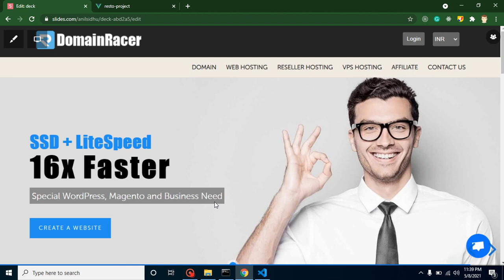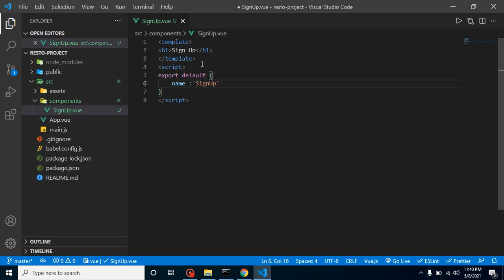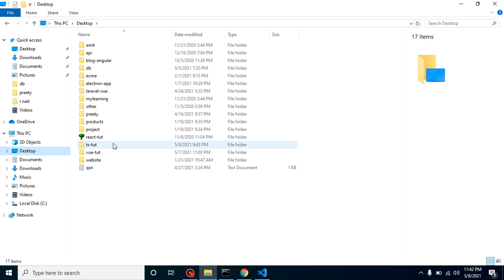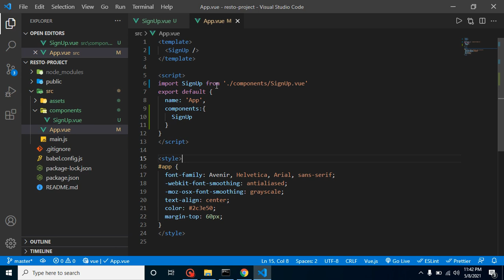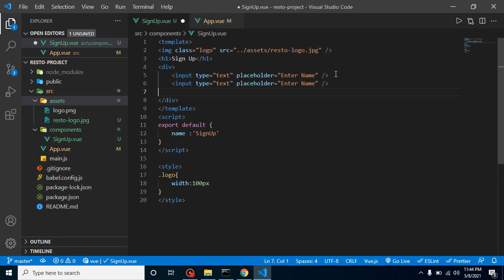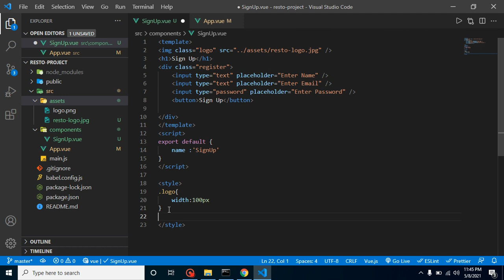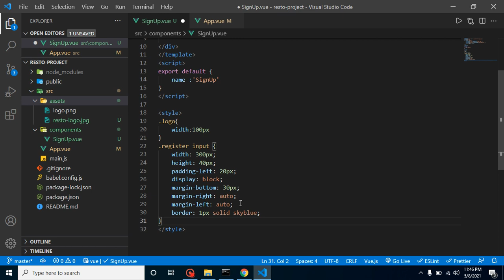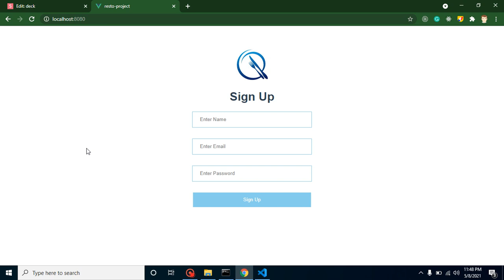Vue js project #4 Sign-up Component - Restaurant Management App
In this vue js 3 project tutorial we learn about file and folder structure and understand code flow of project. This video is made by anil sidhu in English.

Make Component for Sign-Up
Add SignUp Component in App Component
Add Input Fields
Add Style to Component